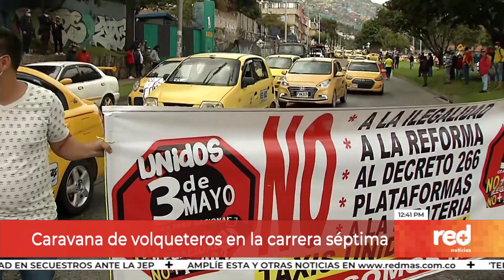Red+ | Caravana de volqueteros en la carrera séptima